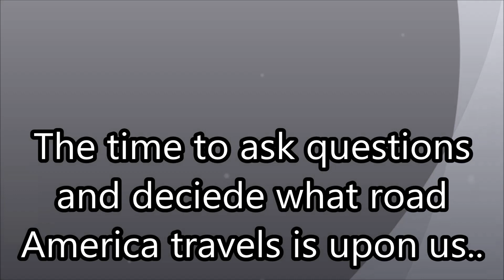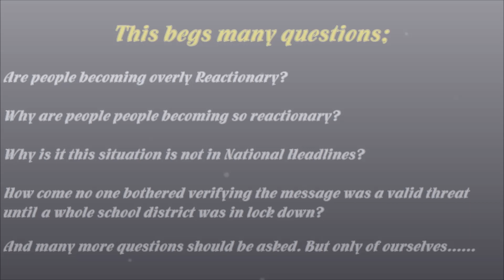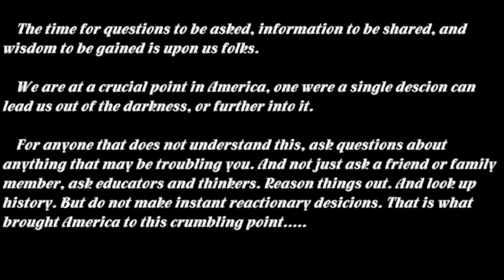Reactionary ways.......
This video is question to all who have not stopped to think about things...

Disregard my spelling and grammar errors, I take very little time to create and edit these videos. I could take more time, but it gives headaches. Not joking about this...